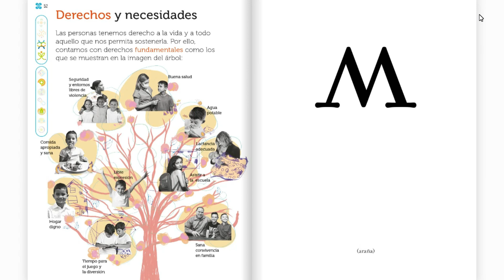Derechos y necesidades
Derechos y necesidades Múltiples lenguajes 2do grado de primaria